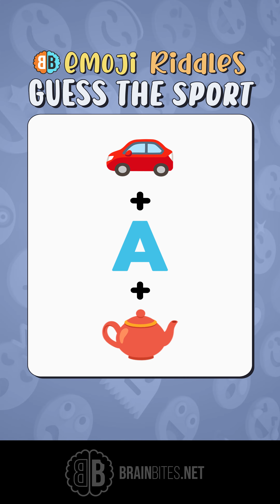Guess The Sports PART 4 | EMOJI RIDDLES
Can you can guess the Sport in under 5 seconds?

Featuring 4 Different Sports.